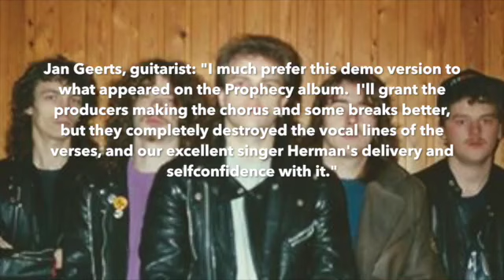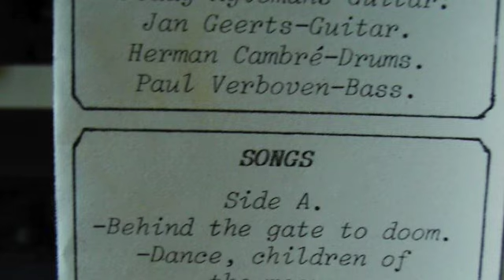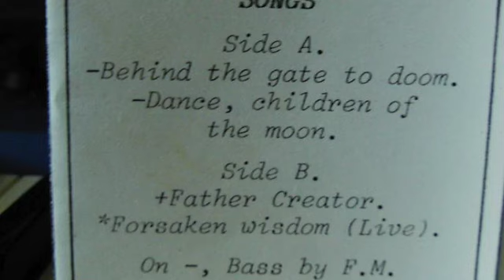Father Creator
Patriarch - Father Creator (demo)